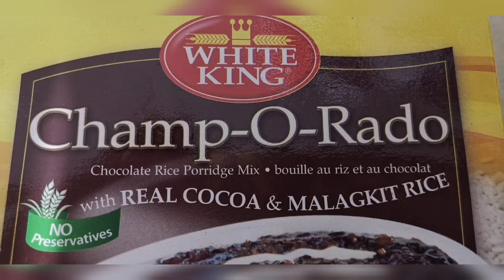CHAMPORADO FOR AFTERNOON SNACK